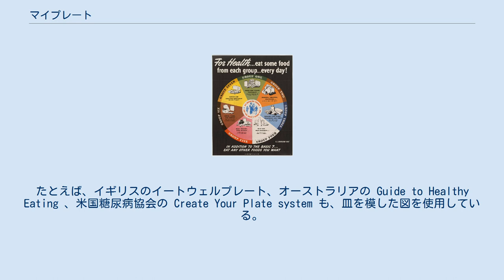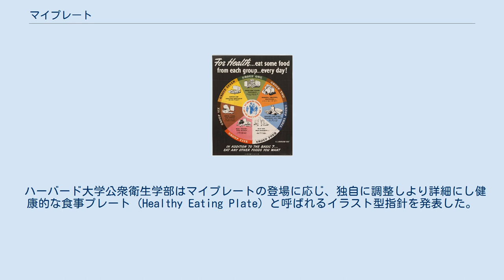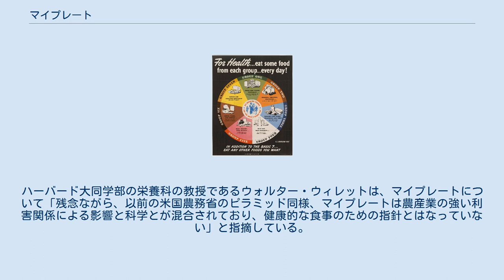マイプレート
当初は背景が緑であった。
 マイプレートは、アメリカ合衆国農務省 (USDA) による現行の食生活指針のうちイラスト型のもので、5つに分類された食品群を食卓に置かれた皿とコップのデザインで描いた円グラフである。
それまで19年間使われてきた米農務省の「マイピラミッド」は、2011年6月2日にこのマイプレートに置き換わった。
アメリカ人のための食生活指針を元にイラスト化したものである。
食品の包装に表示されたり、米国で栄養に関する教育で使用される。
 マイプレート（2011年）背景が緑のもの。
 マイプレートは米農務省による最新の食生活指針である。
米農務省の最初の食生活指針は1894年にウィルバー・オリン・アトウォーター博士によって農民会報として出版された。
それ以降、米農務省はイラスト型の「基本7食品群」（1943年-1956年）、「基本4食品群」（1956年-1992年）、「食品ピラミッド」（1992年-2005年）、そして「マイピラミッド」 （2005年-2011年） を含む、さまざまな食生活指針を公共のために提供してきた。
 各国の政府や様々な団体も食生活指針を作成している。
たとえば、イギリスのイートウェルプレート、オーストラリアの Guide to Healthy Eating 、米国糖尿病協会の Create Your Plate system も、皿を模した図を使用している。
 マイプレートの皿は4つに区分され、約30%の穀物、40%の野菜、10%の果物、20%のタンパク質であり、牛乳やヨーグルトのカップを示す乳製品を表す小さな円が付属している。
 マイプレートは、「食事の半分は果物や野菜にしましょう」、「低脂肪牛乳または無脂肪牛乳に切り替えましょう」、「少なくとも穀物の半分は全粒穀物にしましょう」、「様々なタンパク質食品から選択しましょう」などの推奨事項が補足として追加されている。
また指針は食事を楽しみつつも皿の大きさを目安に管理すること、またナトリウムと砂糖の摂取量を減らすよう推奨している。
 マイプレートの発表会でミシェル・オバマ大統領夫人は「親たちは1回の食事に鶏肉が正確に3オンス（85グラム）あるのか計ったり、米やブロッコリーの分量を調べる時間はありません・・・でも私達は子供たちの皿を見る時間なら確かにあります・・・適量を食べているか、食事の半分は野菜と果物か、そして低脂肪のタンパク質、全粒穀物と低脂肪の乳製品の飲み物、それだけで良いのです。それぐらいにこの方法はシンプルです。」 米農務省はマイプレートの内容をできるだけ広く遠くまで普及させる広報活動のため多くの団体と協力関係を構築した。
これらのパートナーたちは、全米規模の団体や企業で構成されており、「アメリカ人のための食生活指針に示される全ての栄養構成要素を奨励する」ことに合意している。
 マイプレートは、抽象的すぎてわかりにくいと批判されてきた以前のマイピラミッドの改良版として広く受け入れられた。
果物と野菜は50%と強調していることに加え、皿のイメージはシンプルで分かりやすいと特に好評だった。
 一部の批判者は、タンパク質は他の食品群から摂取可能であり平均的なアメリカ人は既に十分に食べているのでタンパク質の区分は不要であると指摘した。
しかし、肉はタンパク質以外にはどこの食品群にも含めることができない。
乳製品の区分も同様に必要ではないと批判された。
別の批判は、マイプレートの図はシンプル過ぎて補足的な栄養上の助言をする機会を逃しており、それはタンパク質食品が健康的かとか、健康にいい脂肪と悪い脂肪の区別といったことである。
 ハーバード大学公衆衛生学部はマイプレートの登場に応じ、独自に調整しより詳細にし健康的な食事プレート (Healthy Eating Plate) と呼ばれるイラスト型指針を発表した。
ハーバード大学版は野菜と果物の比率が高く、健康に良い油を推奨事項に追加し、健康的なタンパク質食品と全粒粉は1/4ずつに割り当て、そして水を飲むことを推奨して乳製品を減らすことを提案している。
ハーバード大同学部の栄養科の教授であるウォルター・ウィレットは、マイプレートについて「残念ながら、以前の米国農務省のピラミッド同様、マイプレートは農産業の強い利害関係による影響と科学とが混合されており、健康的な食事のための指針とはなっていない」と指摘している。
ハーバードのものは身体活動の推奨も含んでいる。
 関連日本語リンク